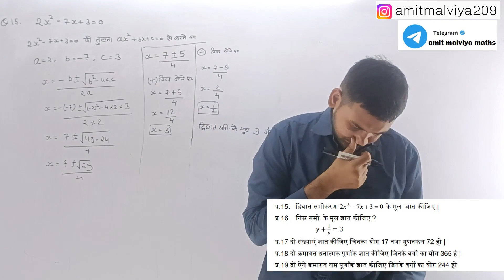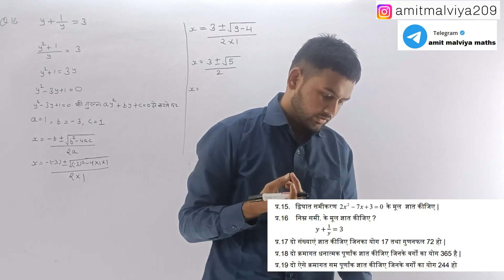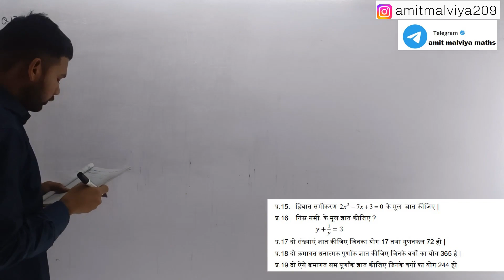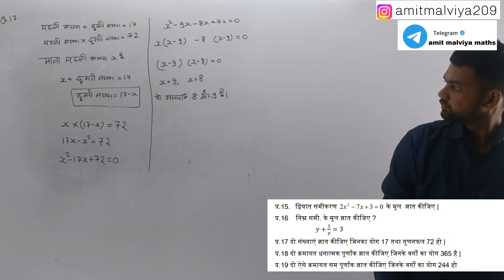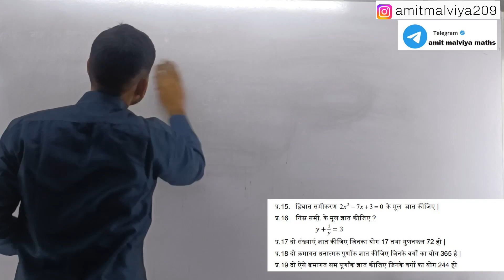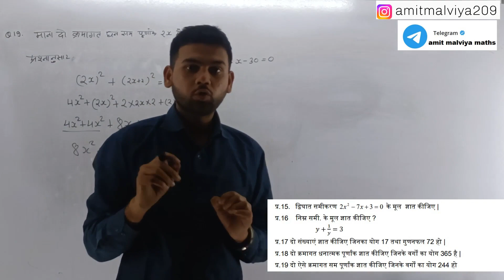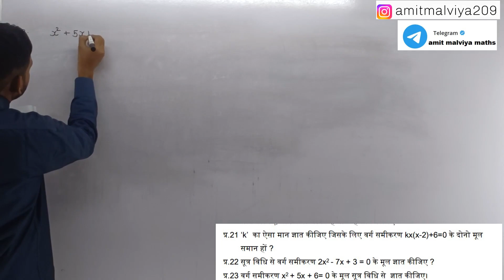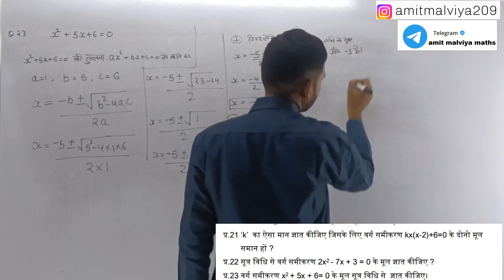10th Maths Question Bank Solution chapter 5410वीं गणित प्रश्न बैंक 2022-23 अध्याय द्विघात समीकरण हल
chapter 1 वास्तविक संख्या mp बोर्ड class 10 question bank full solution, mp board class 10 varshik pariksha 2021-22 imp question, full solution mp board ganit subject question bank,  10th class question bank answer 2022 2. class 10th math question bank solution 2022 MP Board 3. MP Board class 10 question bank 2022 4. kaksha 10 ganit prashn bank solution 2022 5. prashn bank class tenth math answer chapter 1 6.कक्षा दसवीं गणित प्रश्न बैंक का संपूर्ण सॉल्यूशन 2022 7.प्रश्न बैंक क्लास 10th एमपी बोर्ड 2022 8. prashn Bank 10th class Math chapter 2 ka solution 9. question bank 10th class Math chapter 2 answer pdf 2022 मध्य प्रदेश प्रश्न बैंक 2023 कक्षा दसवीं गणित विषय का सलूशन
प्रश्न बैंक 2023 कक्षा दसवीं गणित विषय का सलूशन
प्रश्न बैंक 2023 10वी गणित सोल्यूशन प्रश्न बैंक 2023 कक्षा दसवीं गणित सलूशन
दसवीं गणित प्रश्न बैंक सलूशन
प्रश्न बैंक 2023 दसवीं गणित हल सहित
गणित कक्षा दसवीं प्रश्न गणित हल सहित
सत्र 2023 कक्षा दसवीं गणित
प्रश्न बैंक 2023 कक्षा 10 की गणित हल सहित
प्रश्न 10 गणित 2023
प्रश्न बैंक 2023 कक्षा दसवीं गणित हल सहित

मध्य प्रदेश बोर्ड क्वेश्चन बैंक 2023 कक्षा 10 गणित उत्तर
एमपी बोर्ड प्रश्न बैंक 2023 कक्षा 10 गणित उत्तर
प्रश्न बैंक 2023 कक्षा दसवीं गणित उत्तर सहित
एमपी बोर्ड प्रश्न बैंक 2023 कक्षा 10 गणित उत्तर सहित
मध्य प्रदेश बोर्ड प्रश्न बैंक 2023 कक्षा दसवीं गणित उत्तर
कक्षा 10वी अंग्रेजी प्रश्न बैंक उत्तर सहित
10वी गणित प्रश्न बैंक उत्तर सहित
मध्य प्रदेश प्रश्न बैंक 2023 कक्षा 10 गणित उत्तर
प्रश्न बैंक 2023 कक्षा 10 गणित उत्तर सहित
प्रश्न बैंक 2023 कक्षा 10वी उत्तर सहित
कक्षा 10वी प्रश्न बैंक उत्तर सहित
मध्य प्रदेश प्रश्न बैंक 2023 कक्षा 10वी अंगरेजी उत्तर सहित
प्रश्न बैंक 2022 23 कक्षा 10वी उत्तर सहित
एमपी बोर्ड प्रश्न बैंक 2023 10th उत्तर सहित
प्रश्न बैंक 2023 10th उत्तर सहित
प्रश्न बैंक 2023 कक्षा 10 उत्तर सहित
एमपी बोर्ड प्रश्न बैंक 2023 कक्षा 10th सहित
कक्षा 9वी प्रश्न बैंक उत्तर सहित
एमपी बोर्ड प्रश्न बैंक 2023 कक्षा 10 उत्तर सहित
एमपी बोर्ड प्रश्न बैंक 2022-23 कक्षा 10वी उत्तर
मध्य प्रदेश बोर्ड प्रश्न बैंक 2022-23 कक्षा 10 उत्तर सहित
एमपी बोर्ड प्रश्न बैंक 2022-23 उत्तर सहित
प्रश्न बैंक 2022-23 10वी उत्तर सहित
प्रश्न बैंक 2022-23 कक्षा 10 उत्तर सहित
कक्षा 10वी उत्तर सहित प्रश्न बैंक
प्रश्न बैंक 2022-23 कक्षा 10th गणित उत्तर सहित
उत्तर सहित प्रश्न बैंक 2023

गणित कक्षा 10 प्रश्न बैंक उत्तर सहित

Prashn Bank 2023 class 10th ganit solution

class 9th ganit question bank English

ganit class 10 prashn bank solution

prashn bank class 10th ganit solution

class 10th ganit prashn bank solution

ganit prashn Bank Class 10 solution

prashn Bank ganit class 10 solution

ganit class 9th prashn Bank ka solution

prashn bank class 10th ganit ka solution

class 9th ganit prashn Bank ka solution

ganit class 10th question bank solution

prashn bank 2023 class 9th ganit solution

prashn Bank 2023 class 9th ganit ka solution

prashna Bank 2023 class 9th ganit ka solution

prashna bank class 10th ganit solution

prashna Bank 2023 class 10th ganit solution

prashn Bank 10th ganit ka solution

10th ganit prashn Bank ka solution

prashn Bank 2022 23 class 10th ganit solution

class 9th ganit prashn bank solution

prashn Bank 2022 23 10th maths ka solution

kaksha 10 ganit prashn Bank 2022 23

prashn Bank 2022 23 kaksha 10 ganit solution

prashn Bank 2022 23 kaksha dasvi ganit ka solution

dasvi ganit solution prashn Bank 2022 23

 question bank 2023 class 10th ganit
question bank 2023 class ninth ganit ka solution class 10th ganit question bank 2023 solution